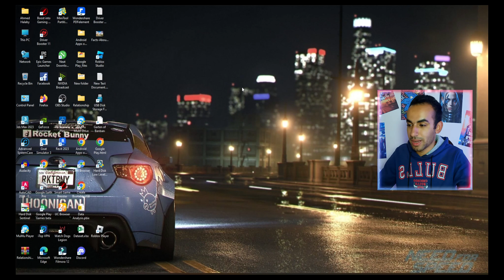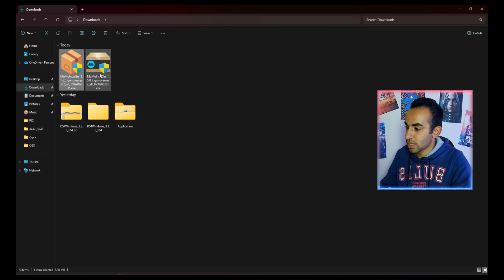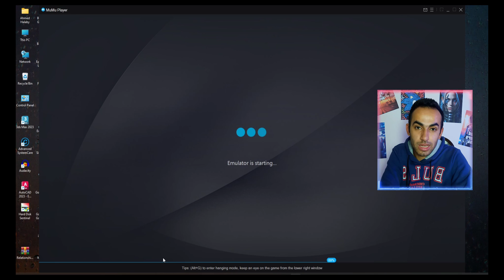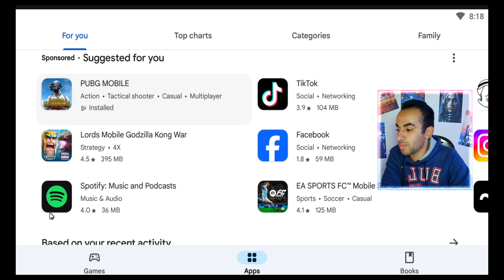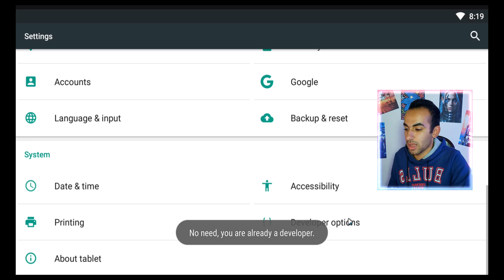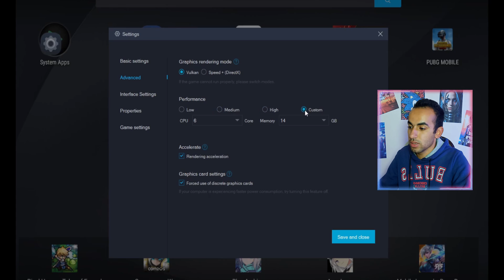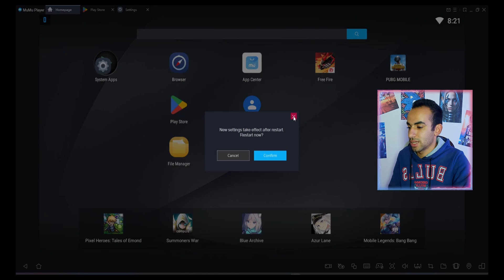طريقة تشغيل Google Play علي الكمبيوتر لتشغيل العاب و برامج جوجل بلاي علي الكمبيوتر 2024 🔥✔️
في هذا الفيديو سوف نتناول شرح لطريقة تشغيل العاب و برامج google play للكمبيوتر بأفضل الطرق في عام 2024
شرح كيفية تثبيت google play علي الكمبيوتر واللاب توب بدون محاكي نهائي لعام 2024 . كلنا بنحتاج اننا ننزل تطبيقات جوجل بلاي للكمبيوتر أو اللاب توب . ولكننا نبحث ولم نوصل الي شئ . في هذا الفيديو الطريقة الوحيدة التي يمكنك من خلالها تحميل وتنزير متجر google play علي الكمبيوتر بدون محاكي
طريقة تحميل برامج من جوجل بلاي على الكمبيوتر وتشغيلها بطريقة سهله

تنزيل جوجل بلاي على الكمبيوتر

شرح تحميل وتثبيت متجر جوجل بلاي للكمبيوتر 2024 وطريقة
تحميل وتثبيت متجر جوجل بلاي 2024 Google Play للكمبيوتر
كيف تحمل برنامج متجر بلاي على الكمبيوتر - Play Store
تحميل متجر جوجل بلاي للكمبيوتر 2024 Google Play مجانا حمل الأن برنامج جوجل بلاي للكمبيوتر "Google Play" برابط مباشر اخر اصدار ... ولكن يوجد طرق رسميه لإستخدام متجر سوق جوجل بلاي على الكمبيوتر بسهوله وهذا ما نذكره بالأسفل وإليكم الشرح. ... فيديو شرح تحميل وتثبيت متجر جوجل بلاي على الكمبيوتر مجانا بإستخدام بلوستاك ... تشغيل نوكس بلاير على اللاب توب.
تحميل متجر بلاي للكمبيوتر 2021 Google Play For Computer برامج كمبيوتر
computer mein play store download kaise kare || How to install Google Play Store on PC or Laptop
❤️ صفحة الفيسبوك :
❤️ إشترك في القناة وفعل الجرس يا اخويا  👌💘